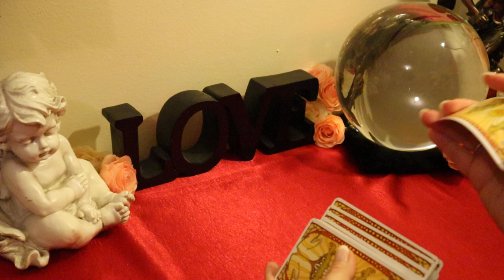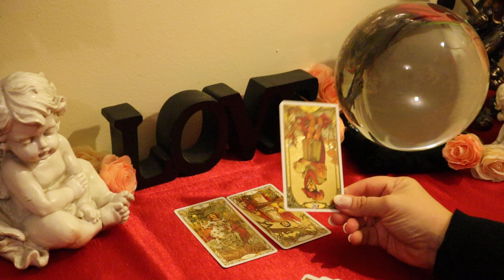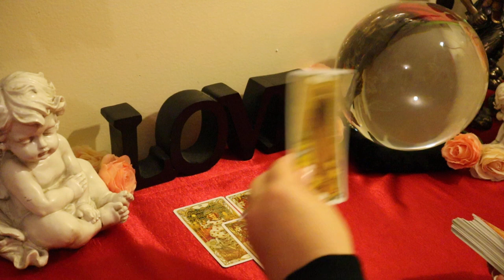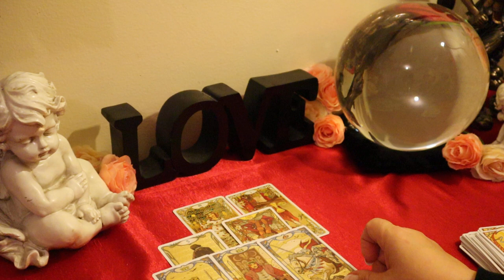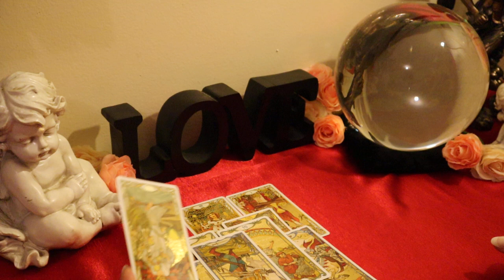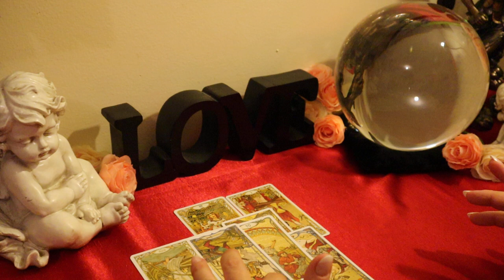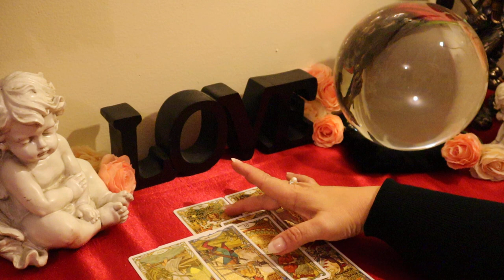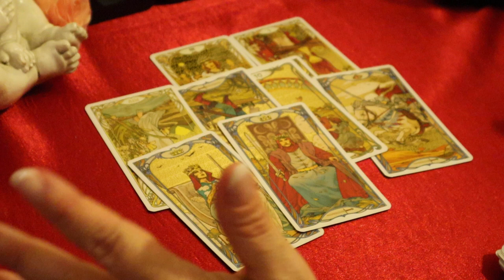Aquarius Singles Reading February 2020....It's a Match...Aquarius Tarot Reading